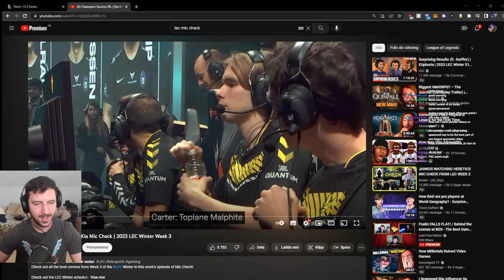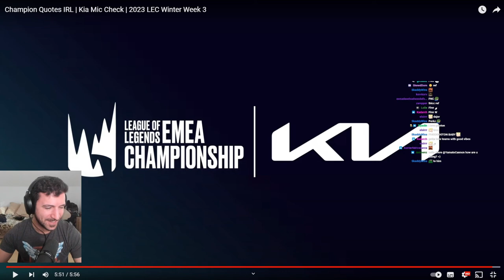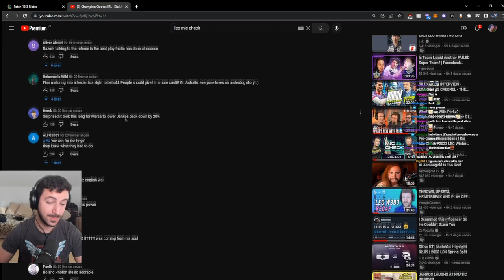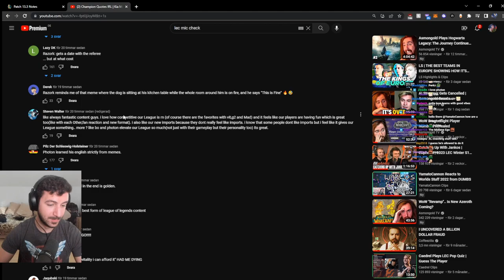YamatoCannon Reacts to LEC Mic Check | Week 3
Another week of the LEC Mic Check just went live. This one is the best so far :D